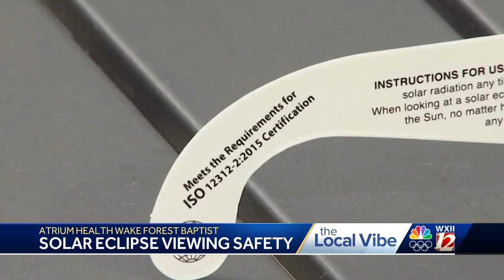Solar Eclipse: Triad ophthalmologist's safety tips for viewing